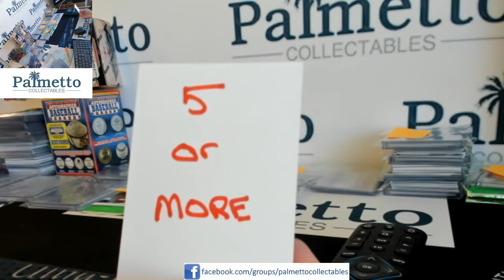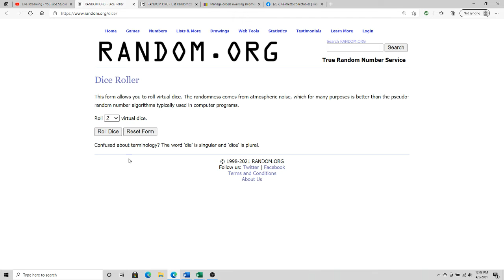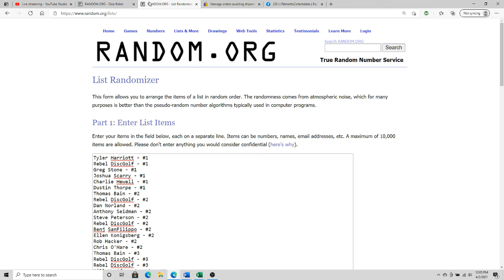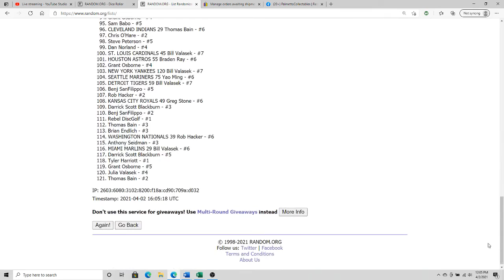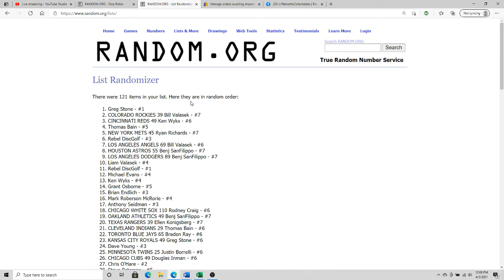Opening Day Giveaway Random